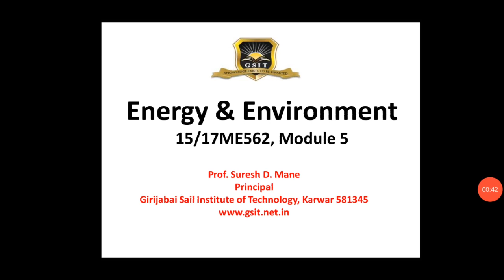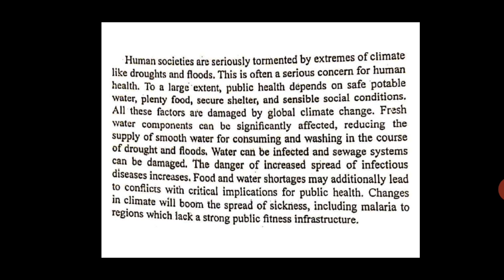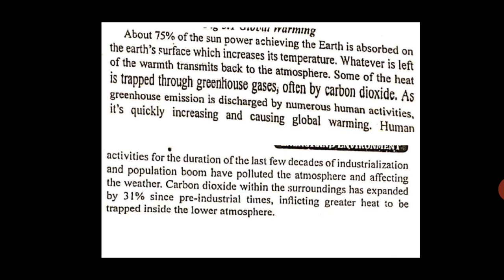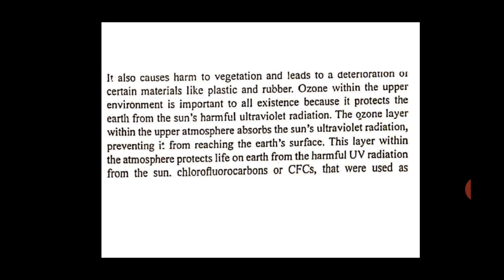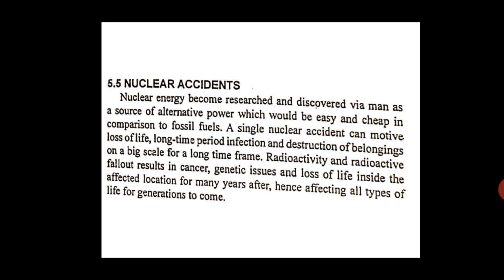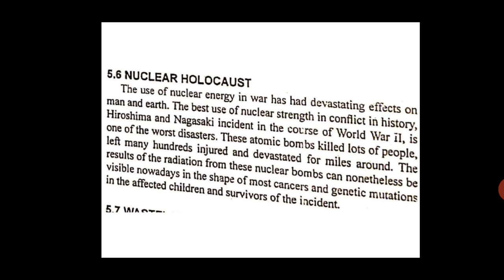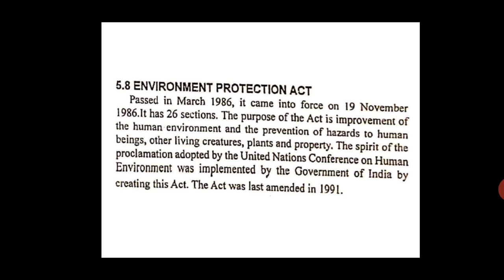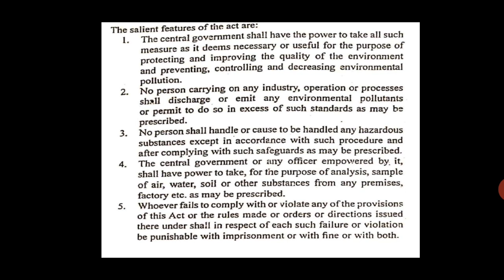17ME562, Mod 5 , Part 1